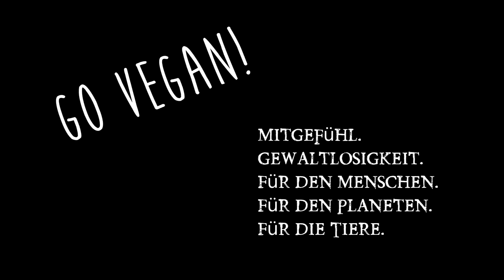Aktive Sterbehilfe sinnvoll? Mutter wurde von Universität getötet. Eure Meinung?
Sterbehilfe, ein Thema was mich derzeit sehr beschäftigt und ein ambivalentes Gefühl erzeugt. Meine Gedanken in diesem Video!